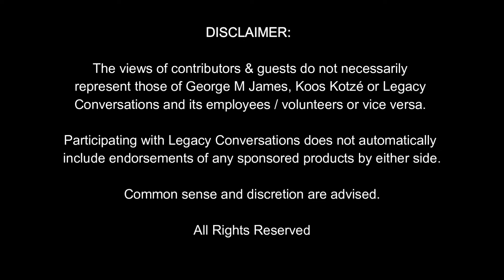Legacy Conversations - Lt Col Flip Schutte - Railway Police Special Task Force - GSG9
Lt Col Flip Schutte is a SA Railway Policeman that joined the Railway Police Special Task Force. He was one of two men trained in West Germany by the elite GSG-9 Counterterrorism Unit to deal with hijackings of trains, ships and aircraft.  In this episode, he tells of his time in the Railway Police Special Task Force - one of the least-known Special Forces Units in South Africa - and his dad, Sgt Schutte (SARP) who played a major role in his life.

Links
Alternative Channel